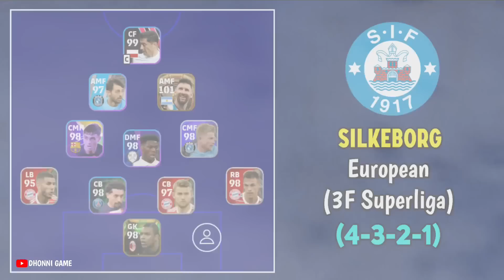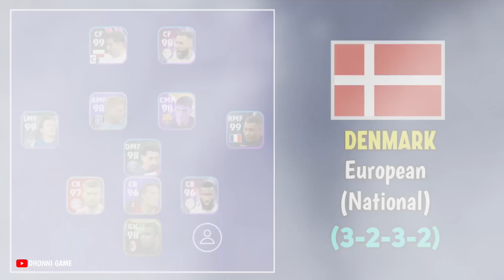All Formation eFootball 2023 🥵 | New Formation eFootball 2023 Mobile V2.5.0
How To Get Best Formations To Reach Division 1 In eFootball 2023 Mobile?
Best formations this week in eFootball 23?
All Formations Update In eFootball 2023 Mobile?
eFootball 2023 V2.4.5 New Formations
4-1-1-4 eFootball Formation

424 formation efootball 2023
efootball 2023
how to get unique formation in efootball
efootball
efootball 2023 best formation
4-2-4 formation in efootball
424 formation efootball 2023
pes 2023
formation update
424 formation efootball 2023 after update
quick counter efootball 2022
424 formation after update
424 formation efootball 2022
best formation in efootball 2023 mobile
formation
how to get 424 formation in efootball 2023
424 formasi efootball 2023
424 formation efootball 2023 new update
3 amf formation efootball
3 amf formation in efootball 23
4-2-4 formation in efootball new update
3 amf formation in efootball
3 amf formation in efootball 23 after update
efootball 2023
efootball 2023
efootball
424 formation efootball 2023
pes 2023
formation update
424 formation after update
424 formation efootball 2022
formation
424 formasi efootball 2023
best playstyle
3 amf formation efootball
3 amf formation in efootball 23
4-2-4 formation in efootball new update
3 amf formation in efootball